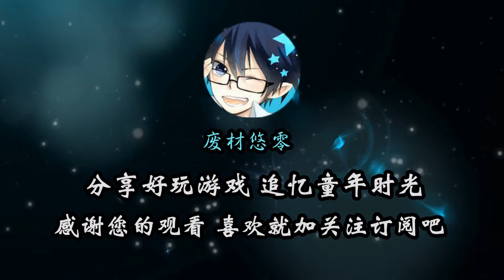JOJO MUGEN小人物：第六部承太郎技能演示 普奇！吃我一记钢矛！